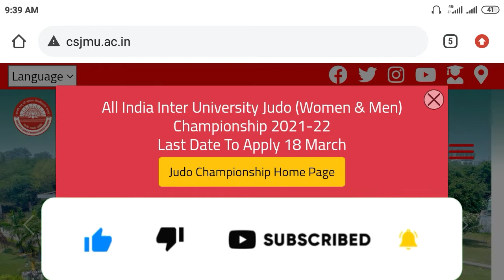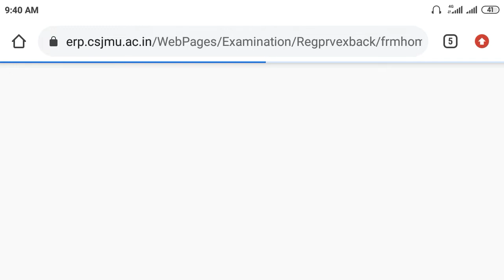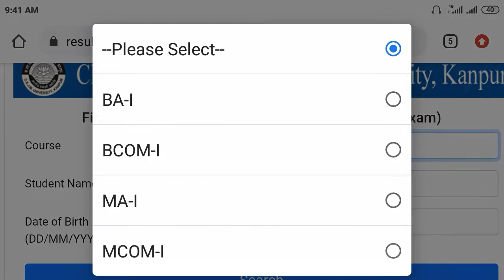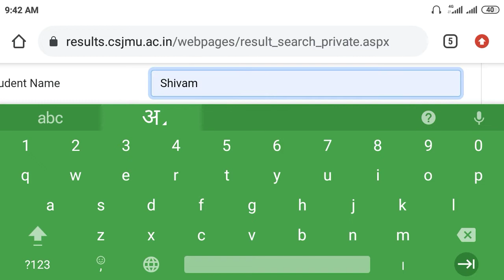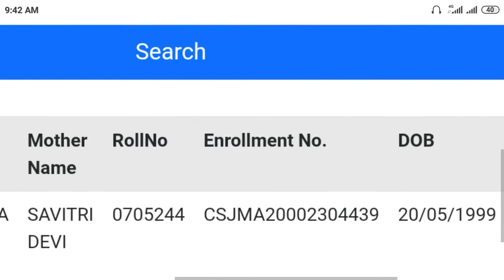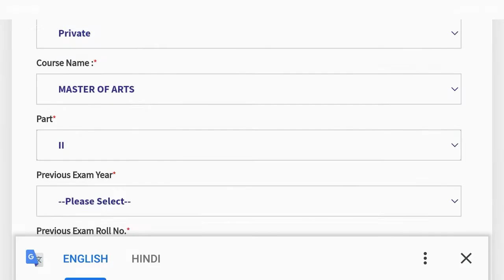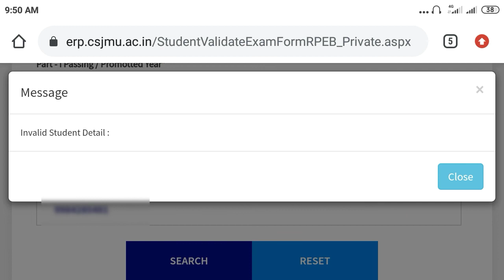Csjmu private form Kaise bhare | csjm private promote roll number kaise pata kare | private student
About- is video mein maine aapko bataya ki Kanpur University private form apply kaise karen aur private first year promoted Chhatra ka roll number Kaise pata kar sakte hain mobile phone se